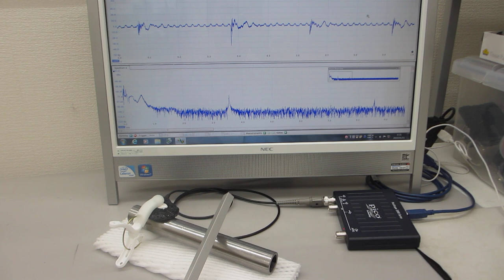超音波伝搬特性による、表面検査技術（超音波システム研究所）